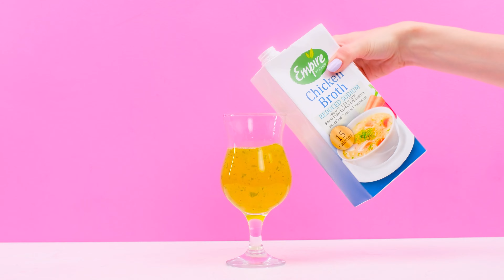تحدي "لا تختر الشراب الخطأ" | حروب المزحة PaRaRa Challenge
لا يمكن لأبطالنا الجلوس ساكنين! واجه تحدينا الجديد!